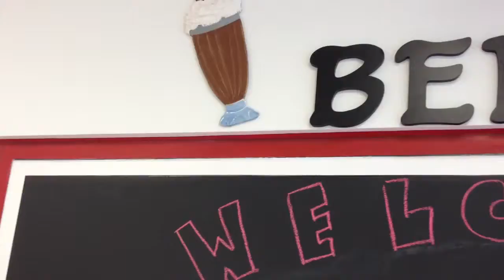Benny's vid 1